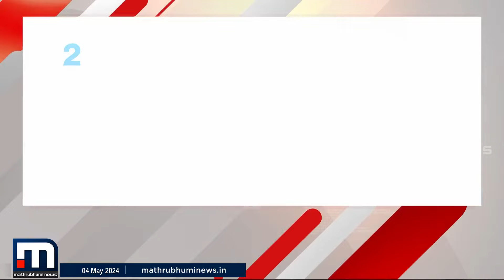2023- 2024 സാമ്പത്തിക വർഷത്തിൽ സൗത്ത് ഇന്ത്യൻ ബാങ്കിന് ചരിത്ര നേട്ടം | South Indian Bank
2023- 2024 സാമ്പത്തിക വർഷത്തിൽ സൗത്ത് ഇന്ത്യൻ ബാങ്കിന് ചരിത്ര നേട്ടം

Happy viewing!